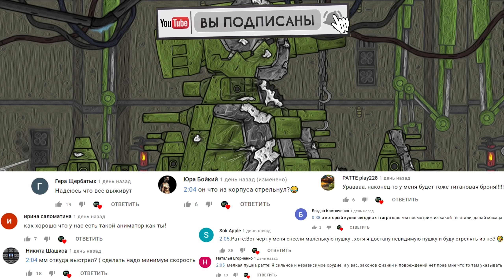Штурм Советского Карла-44 - Мультики про танки